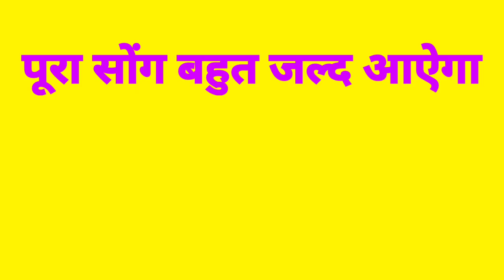आग लगा देगा मार्केट में यह सॉन्ग | थारा सासरा को पतो बता जा | JANU THARA SASARA KO PATO BATA JA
Singer - Mintu Taji